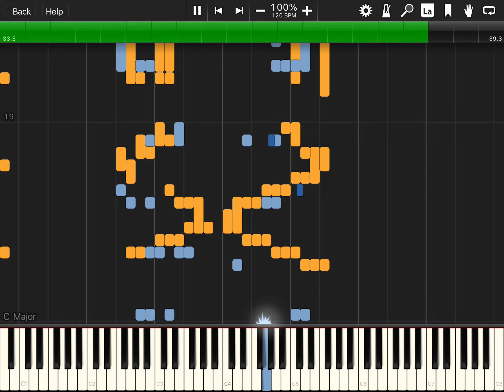Impossible 2 (￼remake from zoombyejade)